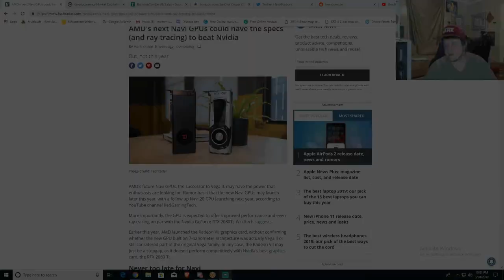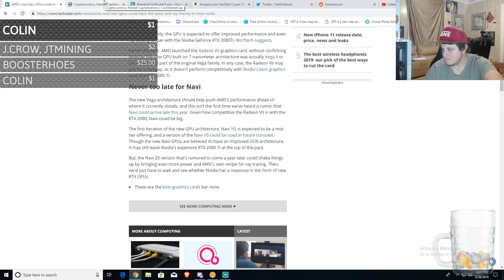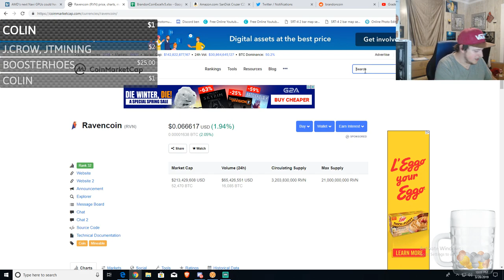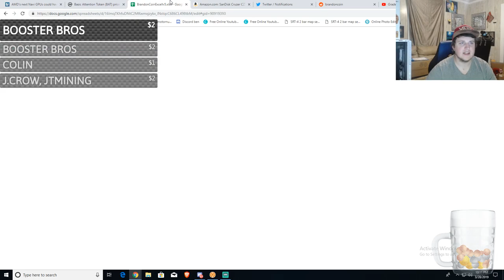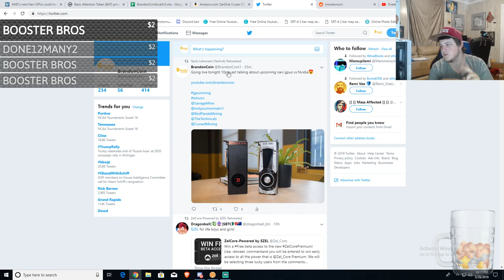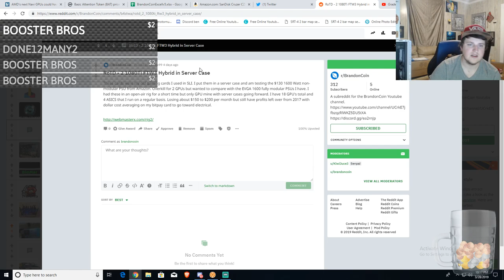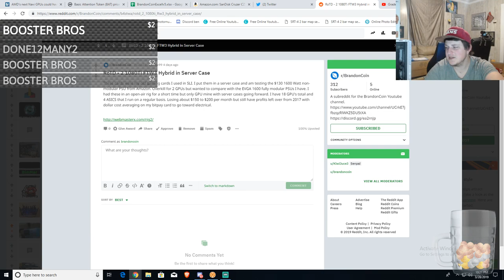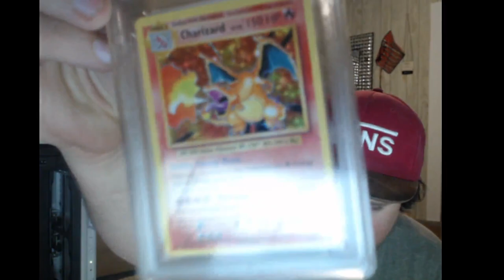AMD's next Navi GPUs to beat Nvidia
Deal of the day  (64gb usb drive)

Easy way to get started mining crypto download Cudominer

Brandoncoin stickers

If you would like to donate Bitcoin or Hashing power - 3GdXxx6BQe2pzH2rajtJBtP4cLr25mE8rS

GTX 1080 8gb Mining March 2019